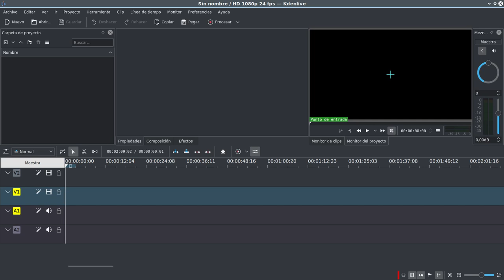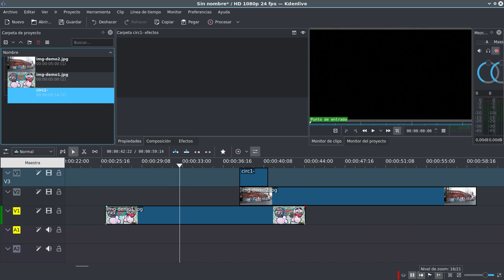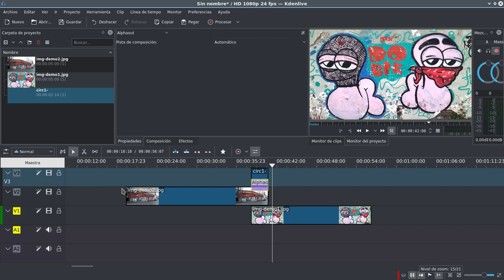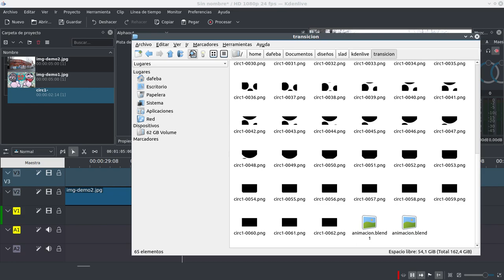KDEnlive - Crear barridos propios con imágenes PNG + alphain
KDEnlive permite usar imágenes transparentes que afecten la transparencia de otros clips